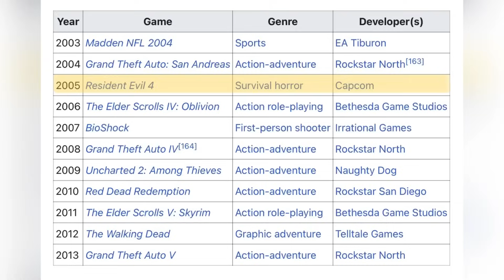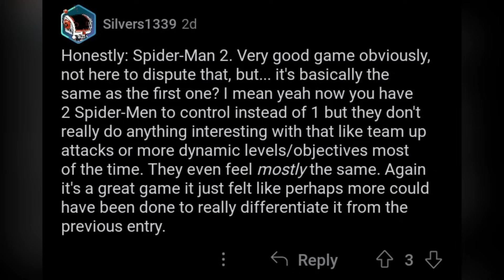The Game of the Year Nominees Are… Interesting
The 2023 Game Awards nominees were just announced, and there is quite the debate, especially with the Game of the Year nominees. Some of the picks, such as Super Mario Bros. Wonder, are great games, but not something I would think of for Game of the Year. Also, Resident Evil 4 has received lots of debate and discussion because it's a remake. Do you think it should win Game of the Year, or should remakes have their own separate category/nominations?

0:00 Resident Evil 4 isn't Gonna Win
0:43 Tears of the Kingdom Also Has Issues
1:24 Spider Man 2 is too Unoriginal to Win
1:47 Should Exclusives Win Game of the Year?
2:26 Mario Bros. Wonder is an Odd Pick...
2:47 So What WILL Win?
3:13 What do YOU Think Should Win?